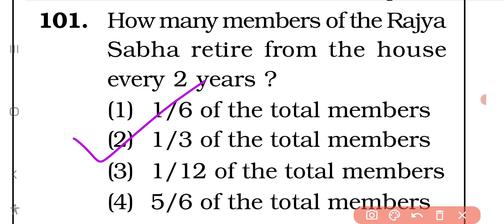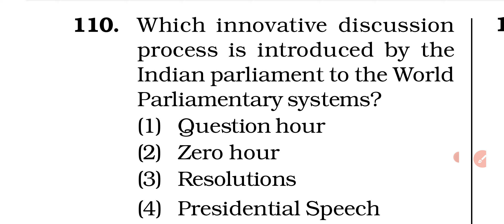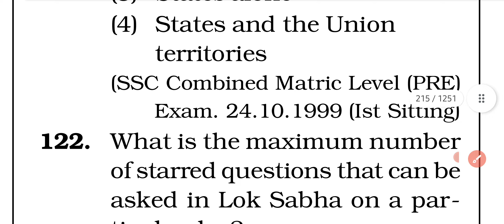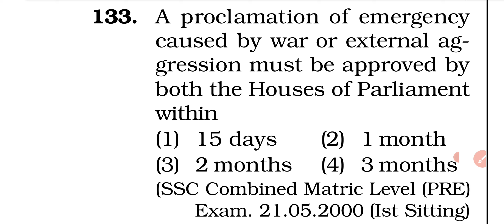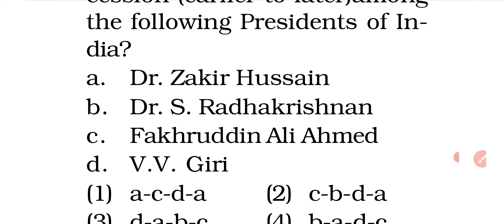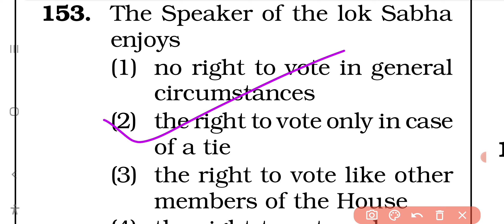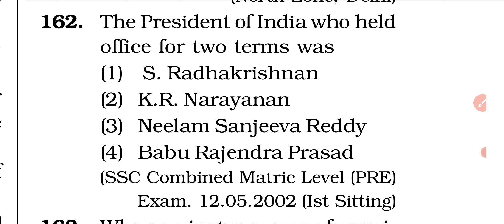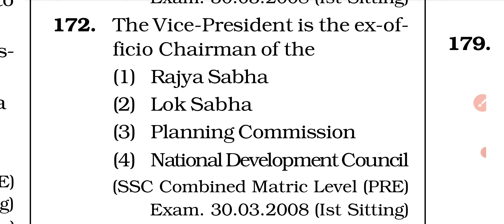indian polity and constitution mcq | union govt and state govt question | mcq world sanjit sir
state govt
union govt